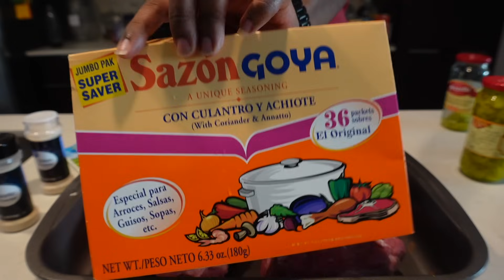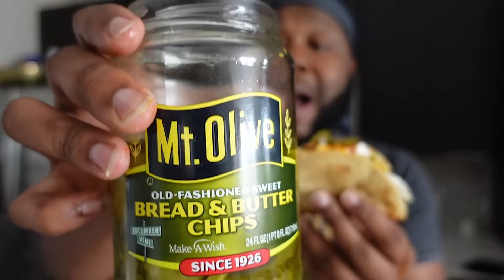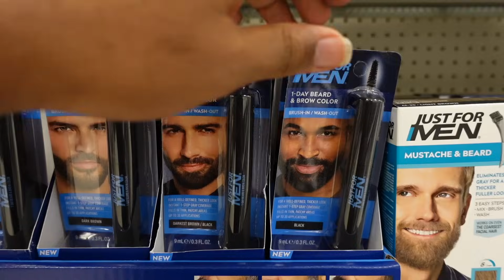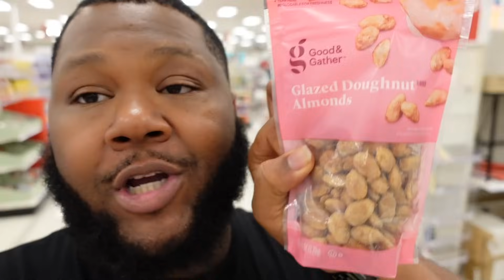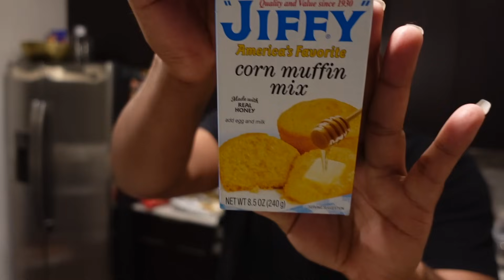WEEKLY VLOG | SUNDAY FUN DAY VIBES + COOK WITH ME + SEND HELP MY CAMERA IS BROKEN +TARGET RUN & More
Hey, Wassup Dame Gang VLOG | SUNDAY FUN DAY VIBES + COOK WITH ME + SEND HELP MY CAMERA IS BROKEN +TARGET FINDS | DAMEDASH

~ Ariya’s $PrincessAriya1
~ Dame’s $Flavasbydamedash

                          items mentioned today
◦ Mielle Organics Rosemary Mint Scalp
◦ Topicals Faded Serum for Dark Spots & Discoloration

                                   faq
◦ race: black